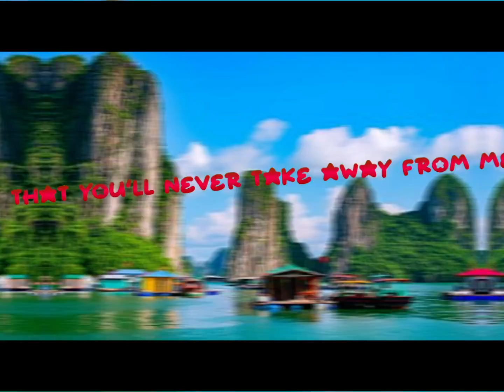This is the part of me